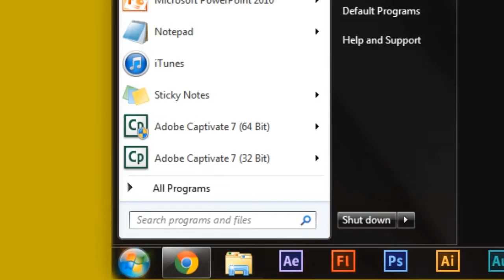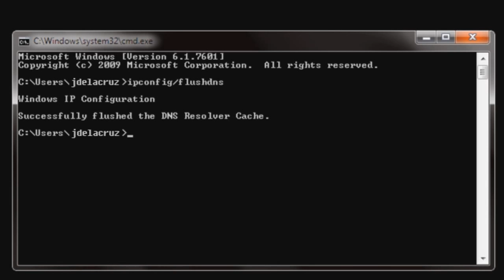Slow PC and Internet Tips: Flush DNS Cache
Flush DNS Cache

You might be experiencing a DNS cache problem. To solve this, you need to reload or flush your DNS cache. Here's how:
1. Go to START menu
2. On the search box, type "cmd" and click cmd or cmd.exe
3. On the pop-up window, type "ipconfig /flushdns" and then press ENTER. The command should show a message telling you that you have successfully flushed your DNS Cache.